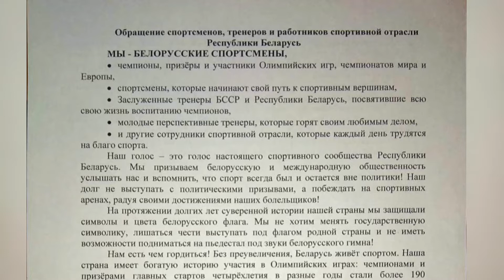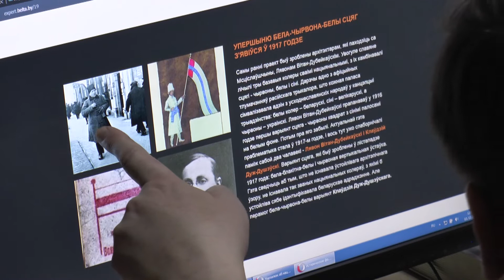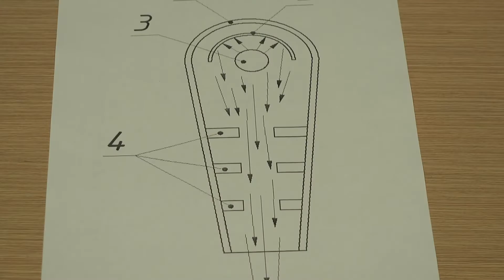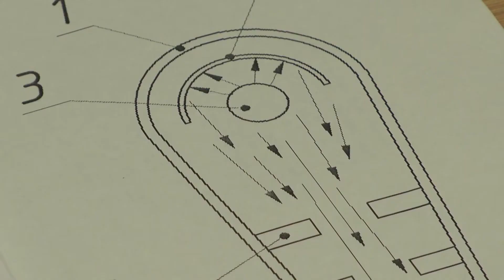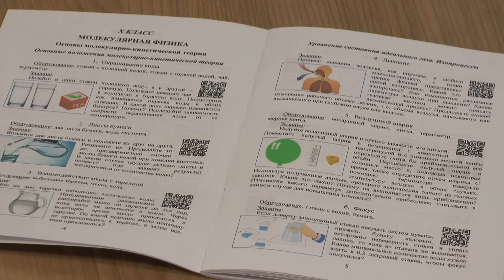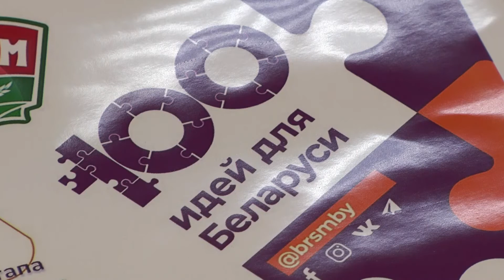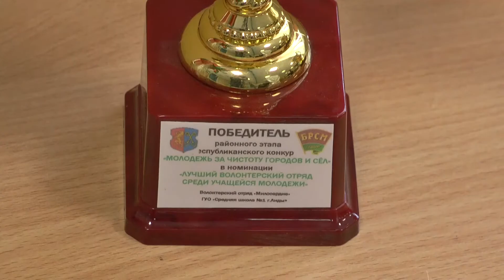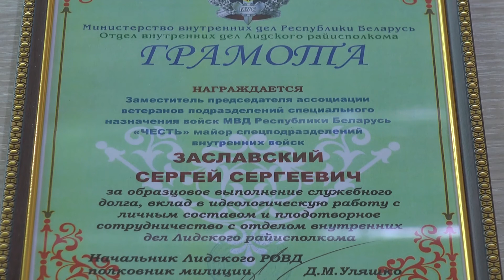"События" 09.12.20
00:47. Спорт должен оставаться вне политики
03:11. Сегодня в эфире Лидского телевидения смотрите новый проект «Объективно»
03:50. Три разработки лидчан продолжат борьбу в областном этапе проекта «100 идей для Беларуси»
09:30. В Лиде наградили победителей зонального этапа «100 идей для Беларуси»
12:12. Сергей Заславский провёл сегодня в Лиде спортивно-патриотический семинар в рамках проекта «За сильную Беларусь»
16:56. В Лиде стартовал Открытый областной новогодний турнир памяти основателя тяжёлой атлетики в Лиде Генриха Круповича